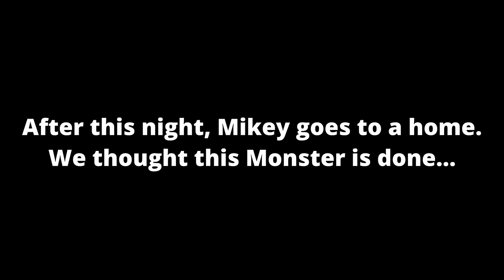100 DAYS Defending Village: CAVE DWELLER vs Mikey and JJ in Minecraft ! Best of Maizen - Compilation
100 DAYS Defending Village: CAVE DWELLER vs Mikey and JJ in Minecraft ! Best of Maizen - Compilation